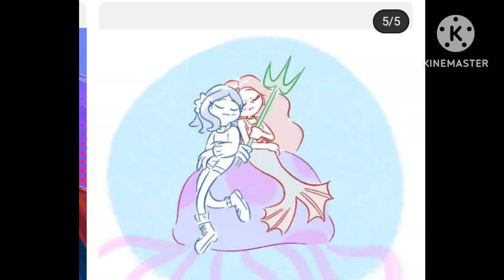Ruby gillman x Chelsea MV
este AMV fue hecho por un fan para fans todos los derechos reservados a sus legítimos dueños no olviden darle like comentar compartir suscribirse y activar la campanita para más videos